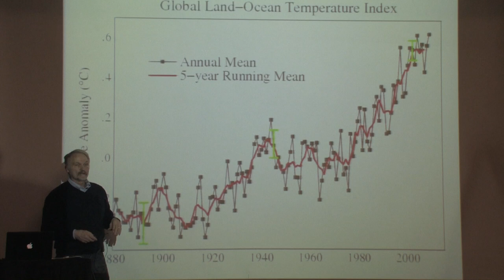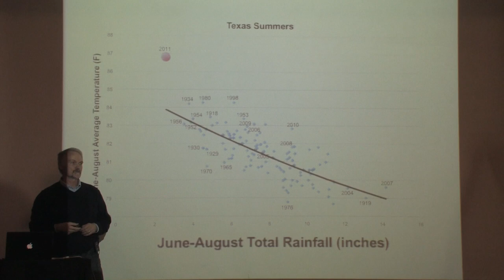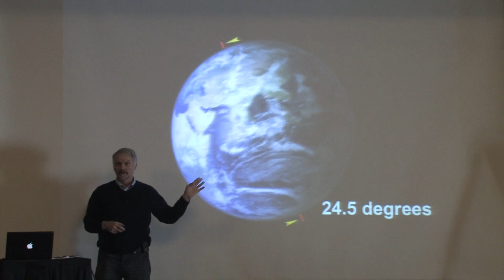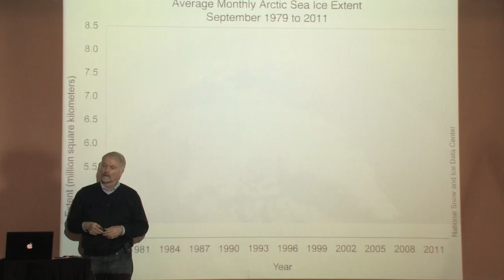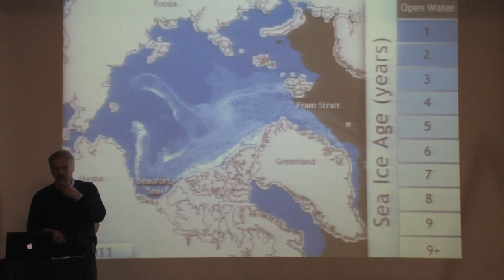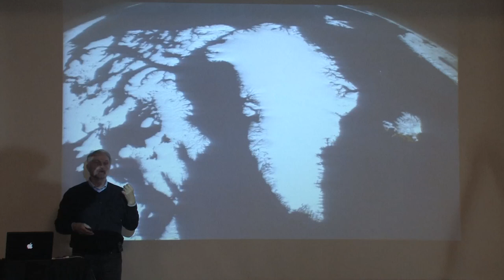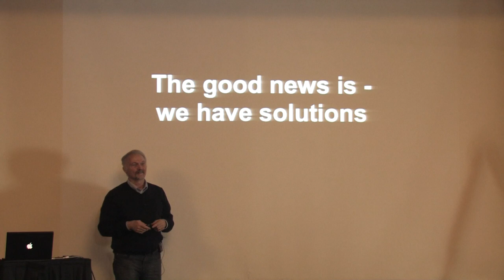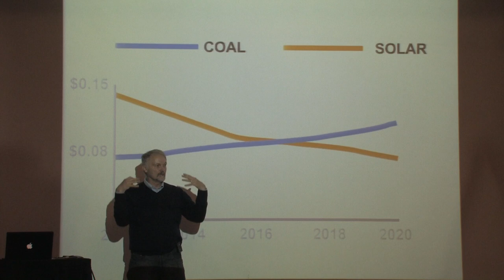Climate Change Essentials by Peter Sinclair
Fantastic TED style talk by Peter Sinclair on climate change at the International Conference on Sustainability, Transition and Culture Change: Vision - Action - Leadership organized by Local Future non-profit and directed by Aaron Wissner.

Sinclair's playlist of videos on climate change and addressing misconceptions are all available at: